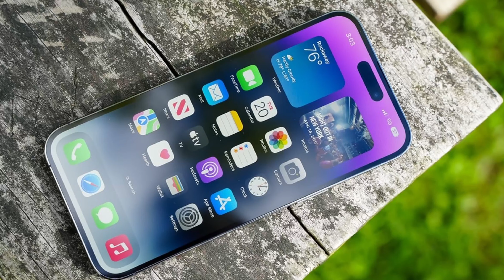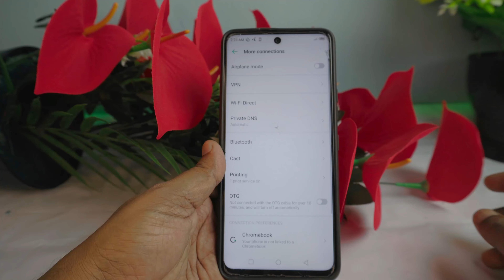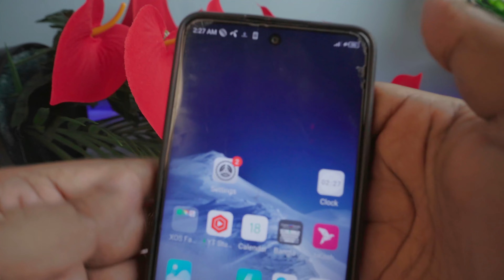wireless microphone unboxing review & sound test ।। K8 Wireless Microphone for Mobile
Mobile Phone দিয়ে যারা YouTube Contain Create করেন তাদের জন্য এই Wireless Microphone Special Product। কম খরচে  Noise ছাড়া Sound Record এর জন্য এই Device গুলি Best.

This Wireless Microphone Special Product for those who create YouTube Content with Mobile Phone. These devices are best for noise-free sound recording at low cost.

ireless microphone unboxing review & sound test